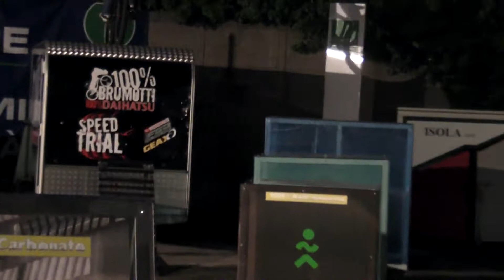brumotti al policarbonato day docks&docker- stepitoso!!!!!! 3